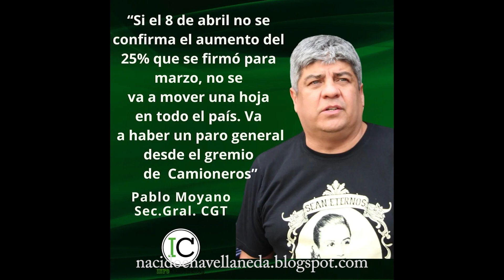Infocamioneros FIN DE SEMANA VERDE